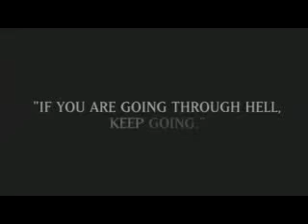Blazing Angels Squadrons of WWII for PS3 JPN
LojadoIpod